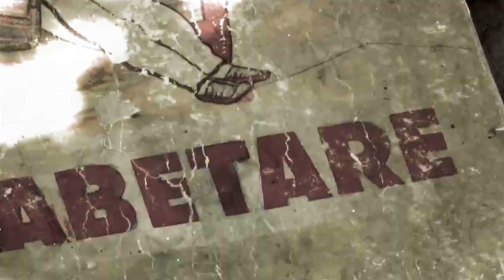MYSLIMANI ATDHETAR / HAFIZ ALI KORÇA